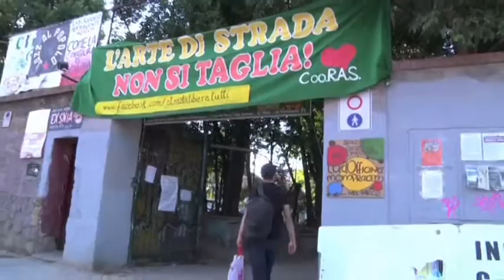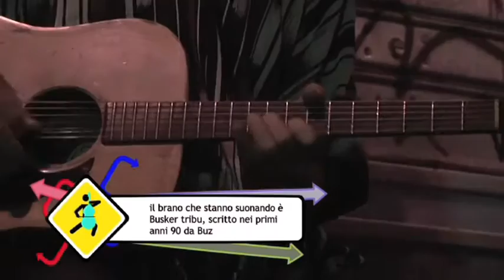"SUONO DIVERSO" Video documentario dell'Uomo Uccello (Claudio Montuori)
Il profilo artistico dell'Uomo Uccello Claudio Montuori raccontato dal Piotta. Video documentario per la televisione realizzato da ONDA VIDEOPRODUZIONI nel 2014 a Roma.